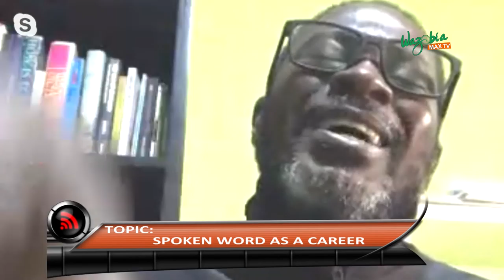SPOKEN WORD IS A DIFFICULT HILL TO CLIMB – SAMMY SAGE HASSAN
Sammy Sage Hassan talks on how to make spoken word a career and the importance of keeping it simple while creating. He says, simplicity in creating a poem is more important than delivering the poem itself. This will help your audience relate to your message thereby making your spoken word easy and better understood. he also said with spoken word you can become whatever you choose to, a writer etc